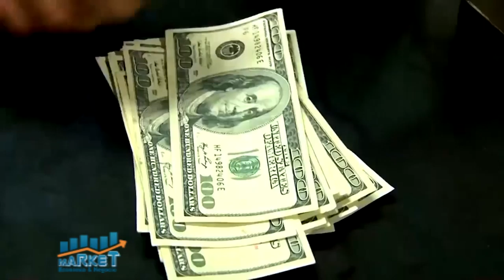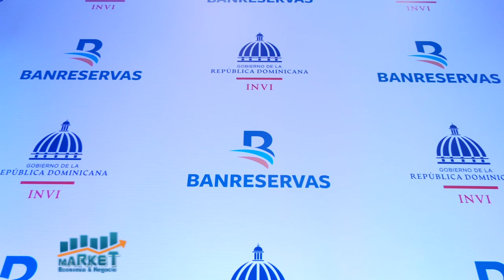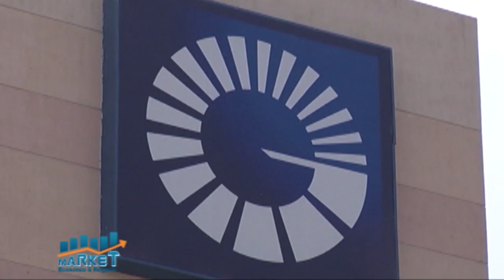Market, Economia y Negocios, 11 de marzo 2021, B-1